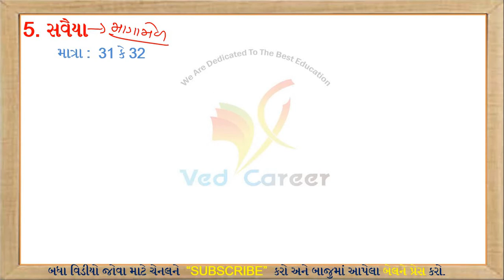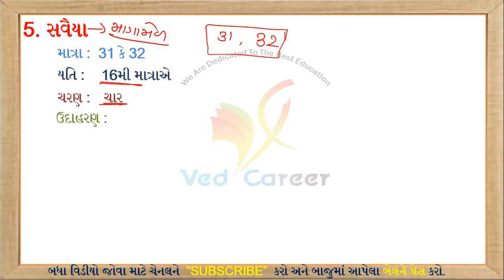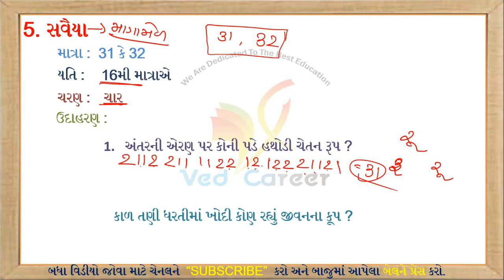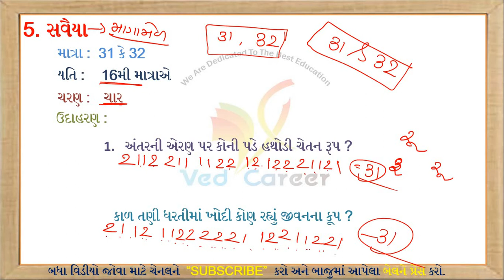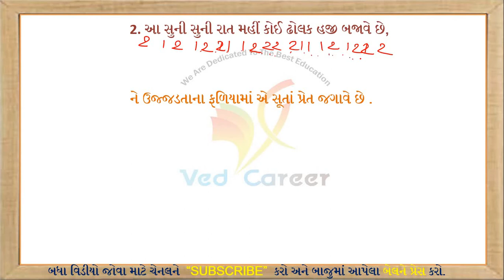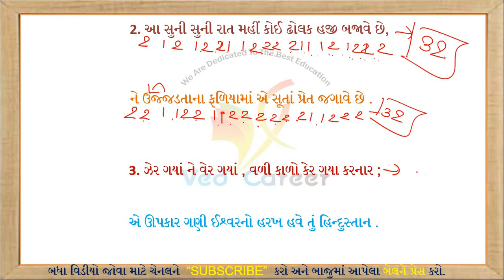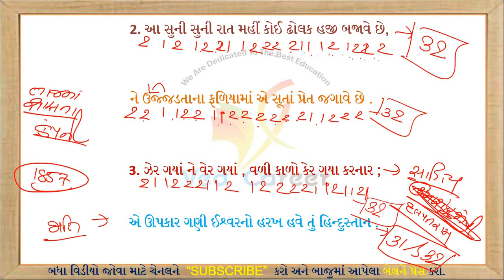સવૈયા છંદ || Savaiya Chhand || Gujarati Vyakaran || Gujarati Grammar || VED CAREER